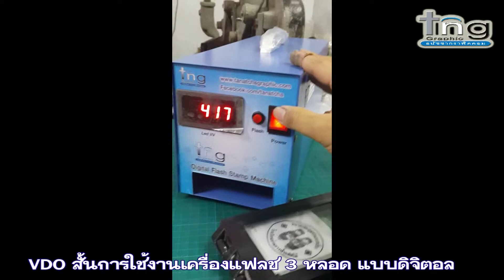การใช้งานเครื่องแฟลช 3 หลอด Digital (วิดิโอสั้น)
ดูรายละเอียดเพิ่มเติม
หรือ ไอดีไลน์ : oatpu